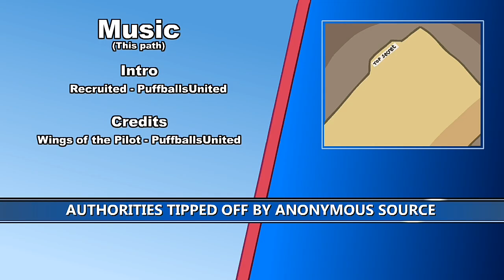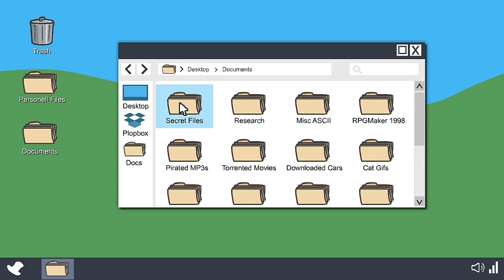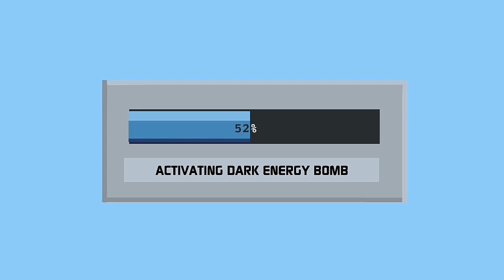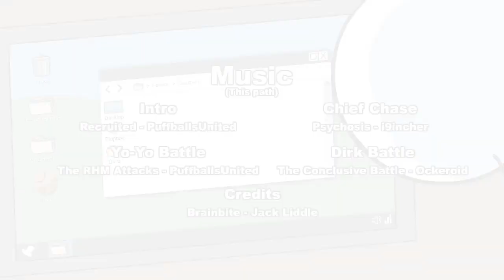HENRY'S WORKING WITH THE GOVERNMENT?!! | Henry Stickmin Collection(Infiltrating the Airship)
Seems like henry now working with the government just to take down the Toppat Clan!

Sorry for waiting for too long with this part I just don't have that much time to edit my videos. I'm not fully back yet I just got some unedited videos that are saved on my phone.

00:00 Gameplay

19:30 Getting All The Mistakes

Let's try to reach 6 likes for the next part!

-Ramo-kunツ